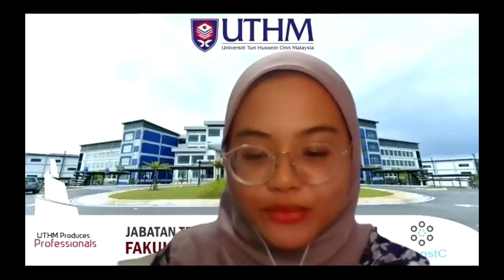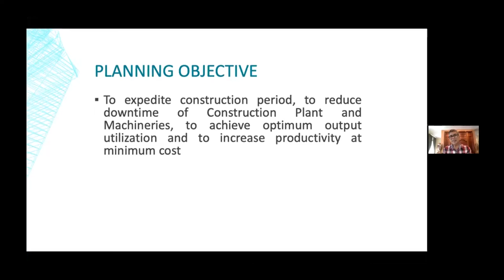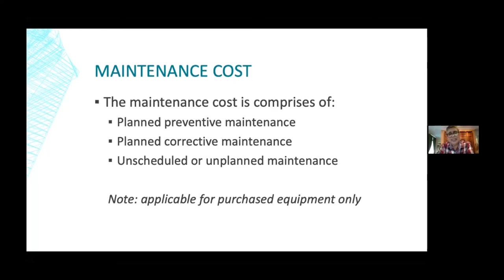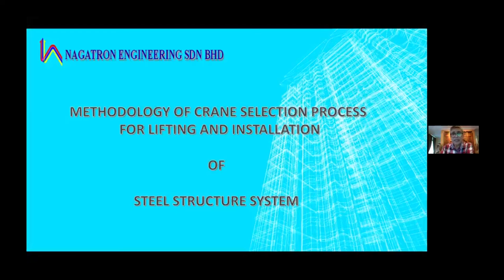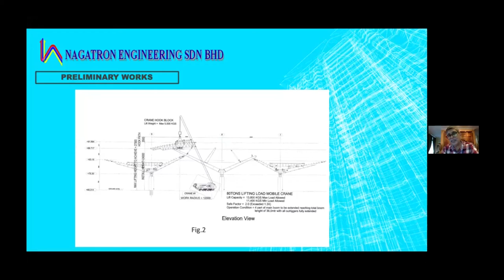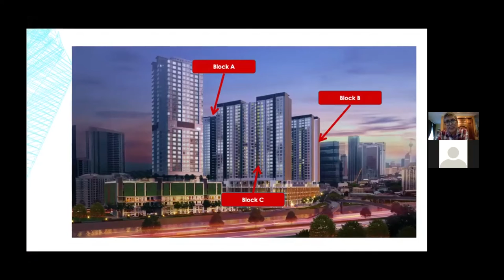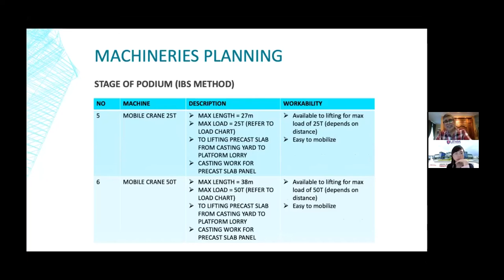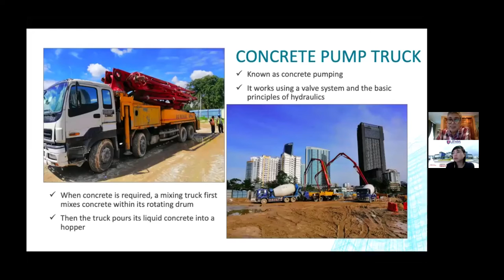Adjunct Professor Lecture Series 2021 SLOT 3 - The Economics in Plant and Machinery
Adjunct Professor Lecture Series 2021:
SLOT 3 - The Economics in Plant and Machinery : Case Studies from the Construction Industry.
by : Dato' Sr. Zulkefli Bin Mohd Zain, Profesor Adjung JTKA, Principal Partner, Dimension Cost Consultant Sdn. Bhd.
Moderator : Dr. Peniel Ang Soon Ern

Date : 24 Mei 2021 (Monday)
Time : 2.30 pm ~ 4.30 pm
Place : Zoom Meeting